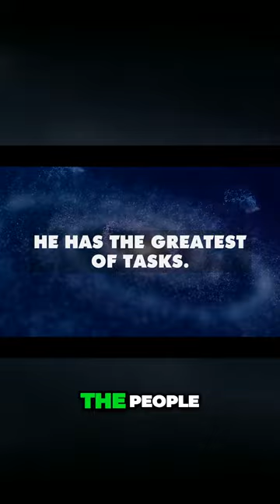The Incredible Power of Jibreel: City Destroyed by an Angel's Wing | The Sunni Lecturer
Welcome to The Sunni Lecturer !!!

The people of Lut alayhi sallam that entire city was destroyed by the tip of one of Jibreel's wings They were lifted up and they were destroyed by the tip of one of his wings So it shows you the strength of Jibreel alayhi sallam The Prophet sallallahu alayhi wa sallam said that Jibreel alayhi wa sallam resides directly under the throne of Allah subhanahu wa